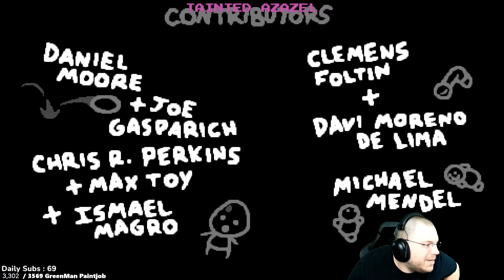Road To The 200 Streak #175 [The Binding of Isaac: Repentance]